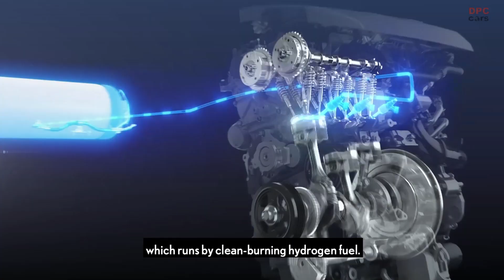Lexus Hydrogen Powered Concept Quad ATV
Lexus Hydrogen Powered Concept Quad ATV presented at the 2022 Lexus LX premier.

0:00 - Introduction
0:10 - Driving
0:43 - Features